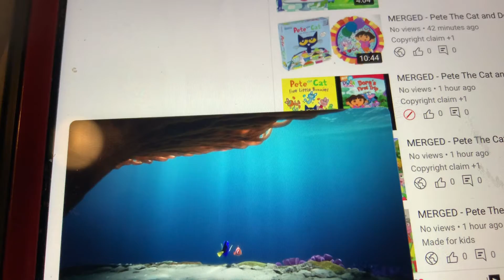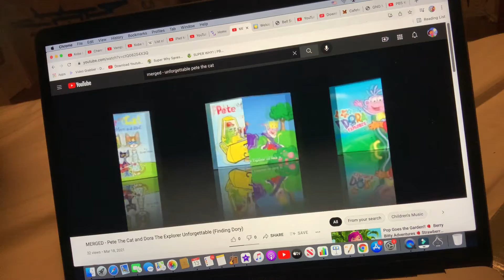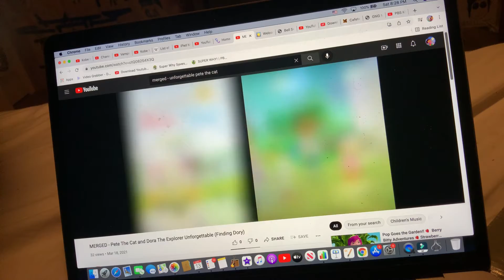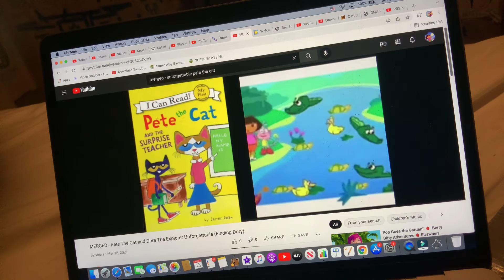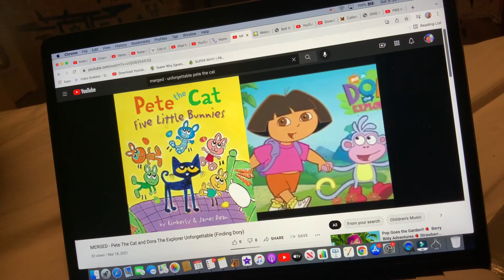MERGED - Pete The Cat and Dora The Explorer Unforgettable (Finding Dory)